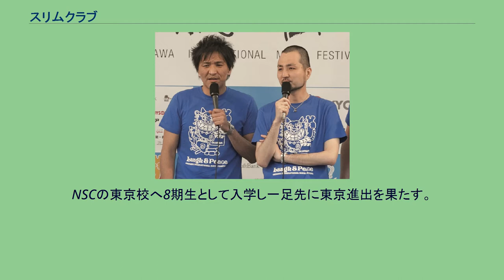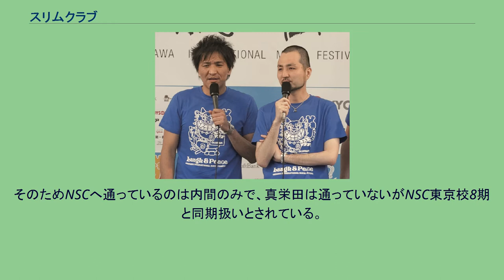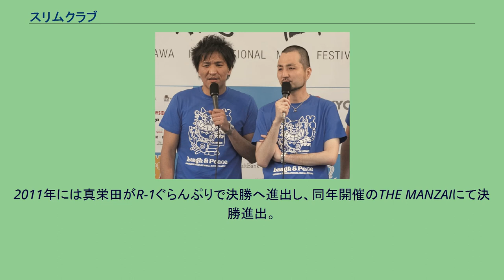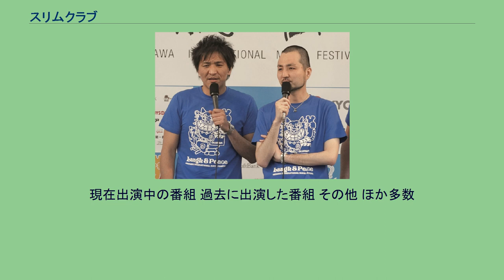スリムクラブ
スリムクラブは、吉本興業東京本社（東京吉本）に所属する日本のお笑いコンビ。
2005年2月結成。
共に沖縄県那覇市出身。
真栄田 賢（まえだ けん、 (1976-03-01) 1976年3月1日（45歳） - ）ボケ・ネタ作り担当、立ち位置は向かって左。
内間 政成（うちま まさなり、 (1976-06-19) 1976年6月19日（45歳） - ）ツッコミ担当、立ち位置は向かって右。
正式にコンビを組んだのは2005年2月であるが当初は2人ともオリジンコーポレーションに所属し、それぞれピン芸人として活動していた。
琉球大学在学中に2人は知り合う。
高校までは真栄田が一学年先輩であったが大学受験の際に内間が二浪、真栄田は三浪。
大学へは共に同期として入学した。
出会いは入学してひと月経った頃に真栄田の友人が「面白いやつがいる」と内間を引き合わせた事がきっかけであり、その後はクラブへ飲みに行ったり一緒にナンパしたりする関係となる。
大学付近の飲み屋街を2人で歩いていた際、単色のキレイな吐瀉物を見つけた内間の「このひと、一品しか食べてない」という一言に真栄田は彼の人柄を既に垣間見ていたものの、この頃は単なる飲み友達という間柄でしか無かった。
その後真栄田はプロレス同好会へ入り、マサ斎藤をもじった「マサ最高」というリングネームで活動。
その時に身内以外の観客を笑わせていた事から自分の笑いは外でも通用するのではといった想いを抱き始め、大学3年時に当時まだ設立して間も無かったオリジンのオーディションを受けるも落選してしまう。
しかし当時は所属タレントも少なく、オーディションに落ちた人達にも見習い期間を設ける形で事務所が面倒を見ていた事から、真栄田はその後ピン芸人として事務所主催ライブへの出演を果たし、頭角を現す。
デビュー当初は以前からのファンであった陣内智則を意識した正統派の一人コントを披露していた。
その様子を観客として見ていた内間は真栄田に感化されてオリジンへ入所し、ピン芸人「コットン内間」としてデビュー。
全くネタのウケない日々が続く中、その翌年に無謀にも東京進出を思い立ちオリジンを退所。
NSCの東京校へ8期生として入学し一足先に東京進出を果たす。
その当時、沖縄出身ながら東京で頭角を現していたキャン×キャンに感化される形で、内間の東京進出からおよそ3年後、真栄田もオリジンを退社し上京。
東京で活動する際は再び事務所へ所属しなければならないと思った真栄田は、手始めに既に吉本で活動していた内間と連絡を取る。
その時に内間からコンビ結成の提案を持ち掛けられ、事務所を探していた真栄田はその交渉をとりあえず承諾。
しかし「みんな高い金払って、1年間頑張って吉本に入ってんだ。お前だけ金も時間もカット出来るか。お前、何様なの?」といった旨をNSCの校長に切り出され吉本入りを断られかけるが、真栄田は引き下がらず今まで沖縄でやって来た仕事の話など3時間粘って交渉し、特別に吉本興業入りを許可された。
そのためNSCへ通っているのは内間のみで、真栄田は通っていないがNSC東京校8期と同期扱いとされている。
内間は東京進出から既に5～6回コンビを解消しており真剣に芸人引退を考え始めていたが、吉本入りを果たし意気揚々としていた真栄田と2005年2月には正式にコンビ結成。
親しい仲間たちとコンビ名を考案している時、語感が良く売れそうな言葉として「スリム」を選び、その仲間たちを「クラブ」と考え、それらを足して「スリムクラブ」となった。
2010年のM-1グランプリにて決勝進出、結果は準優勝。
これをきっかけに人気と知名度が上昇。
2011年には真栄田がR-1ぐらんぷりで決勝へ進出し、同年開催のTHE MANZAIにて決勝進出。
2016年のM-1グランプリでは6年振りに決勝へ返り咲いた。
2019年6月27日、2016年にヘリカルプロモーション所属のものまねタレント・バンドー太郎の仲介で「飲食店オーナーの誕生日パーティー」に出席したが実際は暴力団関係者の会合だった上、いわゆる「闇営業」で吉本興業を通さず出席の対価として金銭を受け取っていた事実が判明し、無期限活動自粛処分を受けた。
同年8月9日、活動自粛処分が同月19日をもって解除されることが報告。
なお、その後も真栄田にとって唯一のレギュラー番組であった『探偵!ナイトスクープ』の出演は見送られていたが、2020年4月10日放送分より番組へ復帰した。
2021年1月4日、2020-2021...